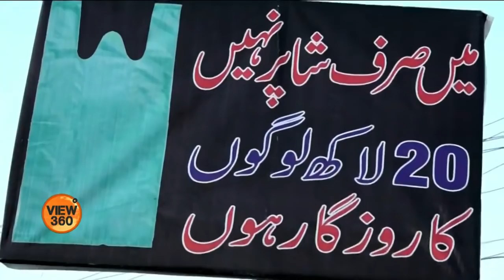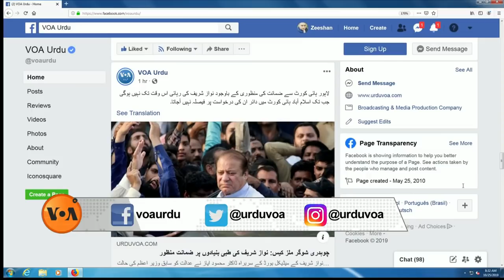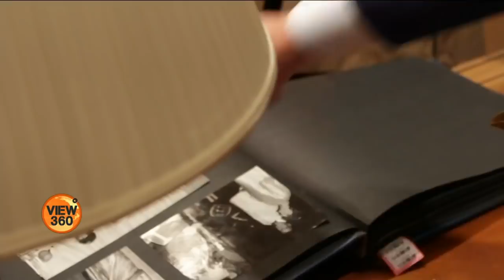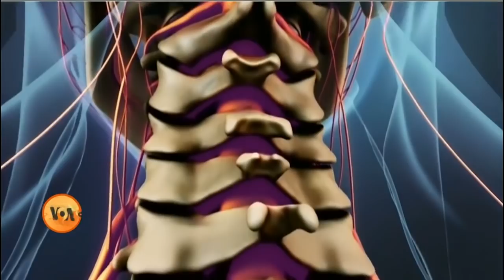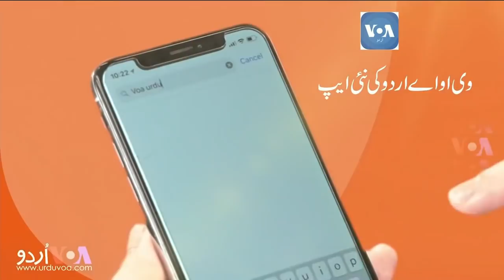View 360 - Friday, October 25, 2019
آج ویو تھری سکسٹی میں دیکھئے، کیا قبائلی علاقوں کے صوبہ خیبر پختونخوا میں انضمام کے بعد آثار قدیمہ پر تحقیق کی راہ ہموار ہوئی ہے؟، نیویارک میں سابق امریکی خاتون اوّل جیکولن کینڈی کی آرٹسٹ بہن کے فن پاروں میں دیکھئے دورہ پاکستان کی یادیں اور ماحول کو پلاسٹک کے مضراثرات سے  بچانے کے لیے کیا کیا جائے؟